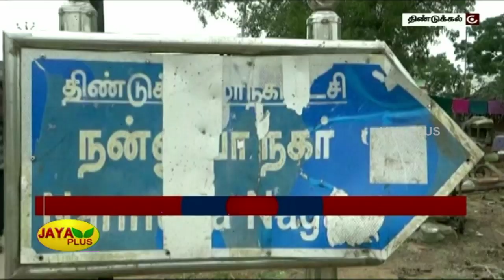வீடுகளுக்குள் பன்றிகள்.! | Dindugal | Pig